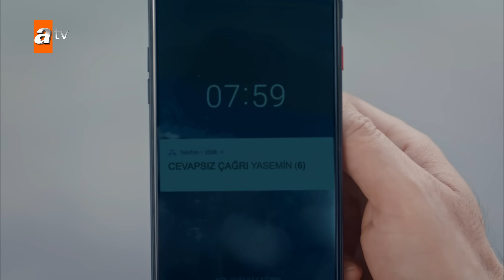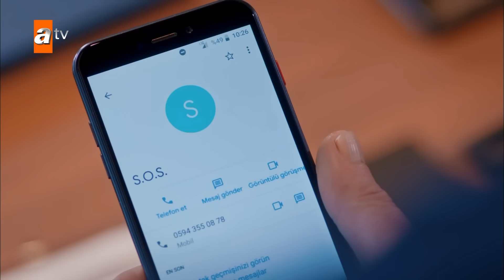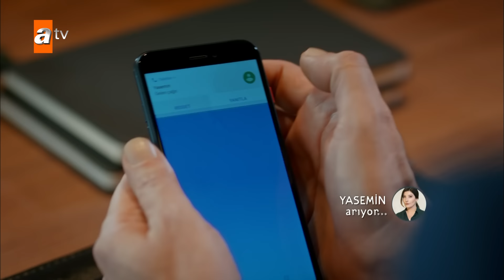مسلسل لو الحب يناديني | الحلقة 2 مدبلجة | Gel Dese Aşk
قامت والدة بهار بتربيتها دون أن تتعرف والدها. عندما يعلم مراد أن شريكه بارلاس هو والده، يأتي إلى الشركة لمواجهته. طرده بارلاس من المدرسة مصحوبًا بإهانات. يلتقي مراد وبهار بالصدفة في الشركة. مراد معجب بهذه الفتاة المفعمة بالحيوية. الحب ينادي بمراد. وبينما تستمر رياح الحب في الهبوب على مراد، هناك مد وجزر بين المرأتين. حبه الأول، دمعته الأولى، ياسمين أم أولاده، والربيع الثاني يجري في مهب بهار باستمرارز.

الممثلون :İlayda Çevik , Yiğit Koçak , Şebnem Bozoklu, Erkan PetekkayaErtan Saban, Aslıhan Malbora